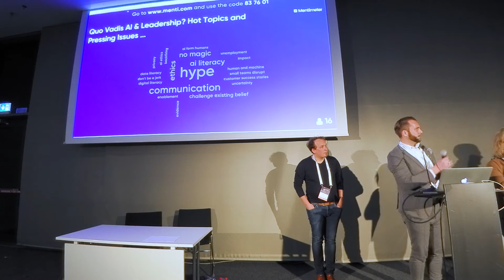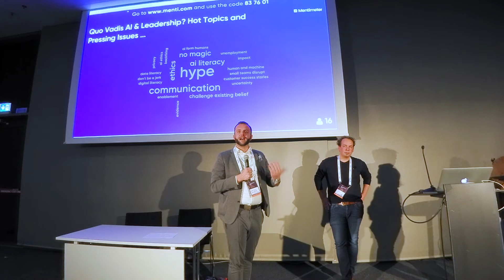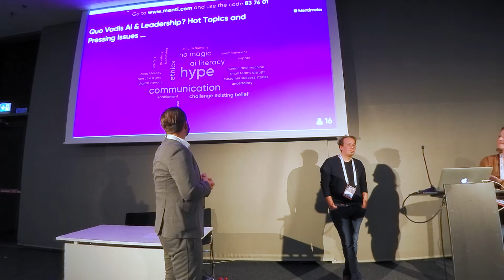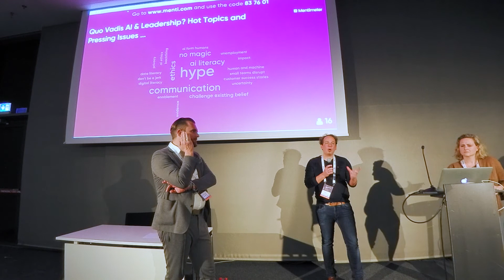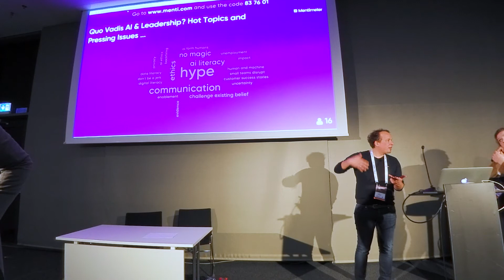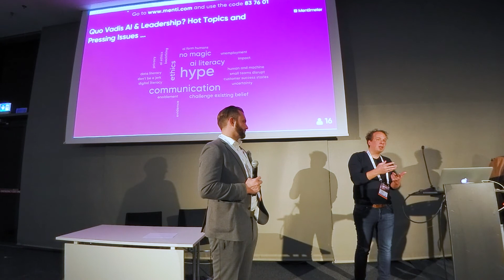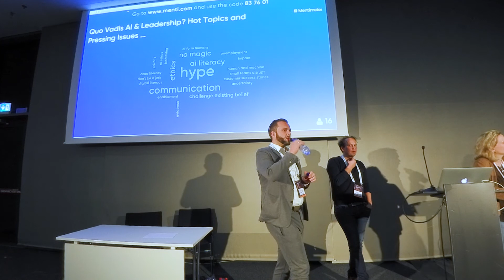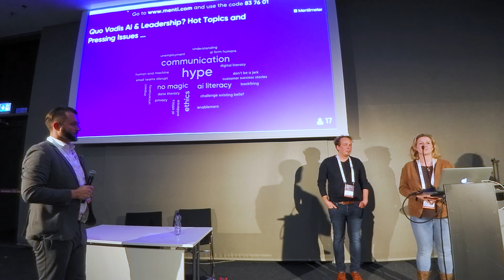Wrap up and closing | AI & Leadership | Simon Schafheitle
Simon Schafheitle – Post-Doc and Director of "People Analytics" Research Group